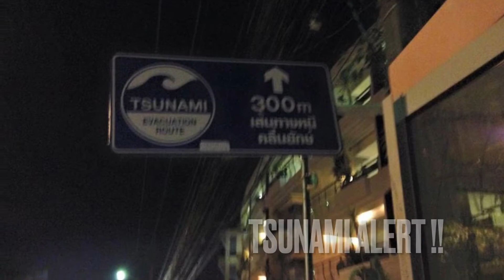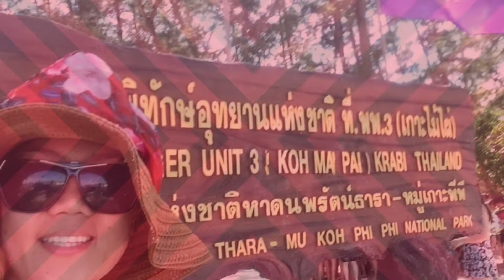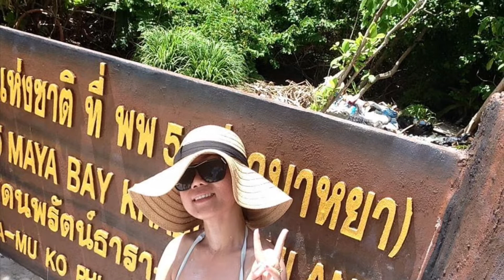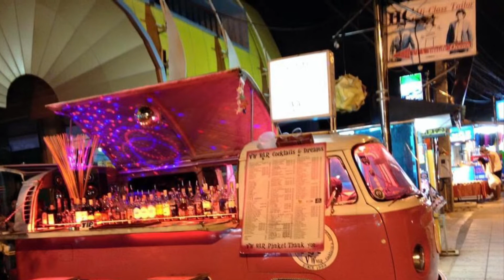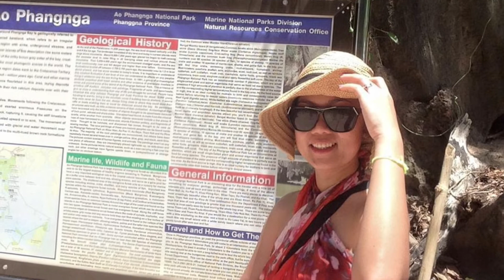MY SOLO TRIP TO PHUKET, THAILAND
Continuing my Thailand Adventure from my previous vlog showing my solo trip to Bangkok, here is my complete itinerary…

Day 1: Exploring the city proper and Chao Phraya River
Day 2: Elephant Trekking, Reclining Buddha, City Tour, Gem Stone Shopping, Floating Market, China Town
Day 3: Mega Bangna, Departure to Phuket
Day 4: Arrival from Bangkok to Phuket Airport
Day 5: Snorkeling, Speedboating and Swimming at islands such as Phi Phi Island, Monkey Island, Maya Island, Bamboo Island, Kaya Island
Day 6: Canoeing and exploring the caves and mangroves area at James Bond Island, Hong Island, Panak Island